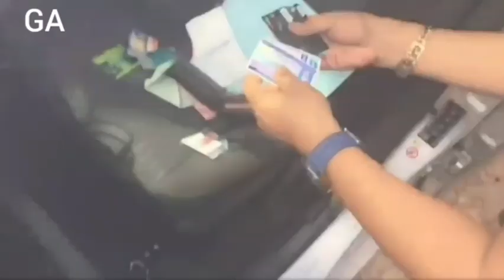Three Australians with 'links to the Hells Angels' face death penalty after being arrested in drugs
Three Australians with suspected links to Hells Angels were arrested on Thursday (November 28) in drug raids across Thailand.

Tihomer Stojic, 47, was detained in Buriram province 250 miles northeast of Bangkok where officers allegedly found 20 grams of meth, or ice, hidden in the glove compartment and the back seats of his car.

In joint raids in the notorious 'Sin City' resort of Pattaya, Jamie Hansom, 46, and Steven Hovi, 58, were also arrested along with their two Thai girlfriends and a Nigerian man.

Police claim they found at their homes 1.1Kg of meth, a firearm, drugs paraphernalia, mobile phones, and bank slips showing transactions of more than 1 million baht.

Officers believe the three Australians are connected to the notorious Hells Angels motorcycle gang which is said to have become heavily involved in drugs trafficking across Asia.

Police hailed the arrests as a breakthrough in the battle against meth dealing in the country and claimed the suspects had targeted tourists.

Lieutenant General Montri Yimyam said the group also had connections to the equally fearsome Comanchero Motorcycle Club.

If convicted of drug trafficking, the suspects could spend the next 25 years in prison, or even be sentenced to death.

The police chief said: ''Several police forces worked together to target the transnational drug trafficking gangs which were connected to the Hells Angels and Comanchero gang. They were operating in Pattaya and many people are involved.''

Lieutenant General Montri Yimyam named the Australians along with the Chimezie Stanley Duru, 38, from Nigeria and the two Thai women Jiraporn Kiatsutthajit, 35, and Weerapa Ounsri, 34. Stelios Shakallis was also arrested separately.

Several other suspects are still being hunted, including two more Australians and a British kingpin. The two Australian suspects being hunted were named as Errol Stephen Gildea from the Hells Angels and Amad Malkoun from the Comanchero gang.

The British man was identified as Christopher Depp, who police believe is one of the ringleaders of the drugs cell.

Lieutenant General Montri Yimyam added: ''Before the arrest, our spies had informed us that the Australians were working with the Nigerian man as part of a large drug trafficking gang connected to Hells Angels. Their intention was to sell to foreigners in Pattaya.

''There are many suspects all of different nationalities involved. Our specialist team has made arrests and we will find the others involved.''

Police said that the foreign suspects would be detained and interrogated to reveal details of the larger network.